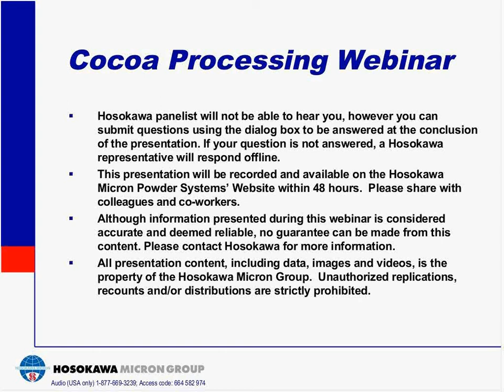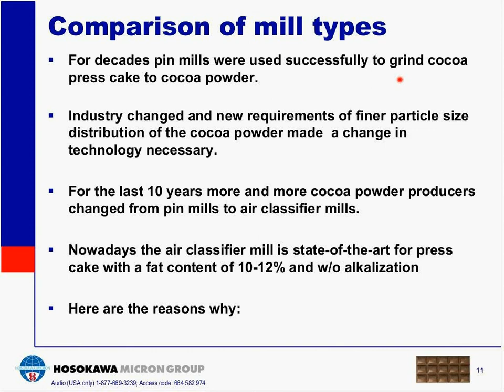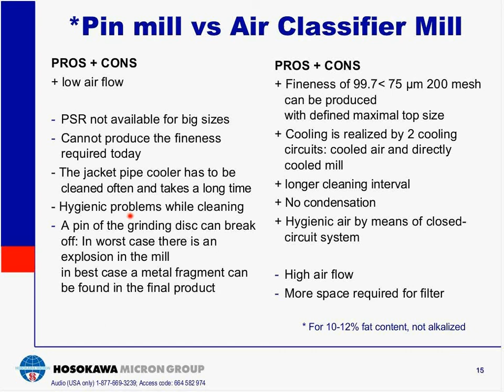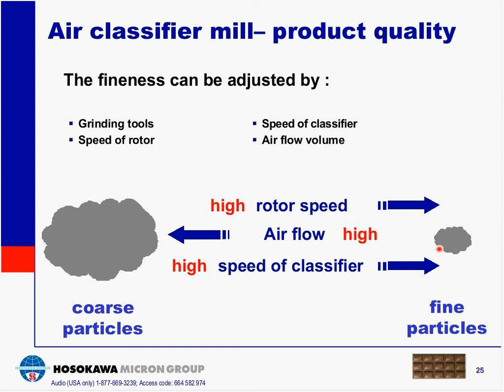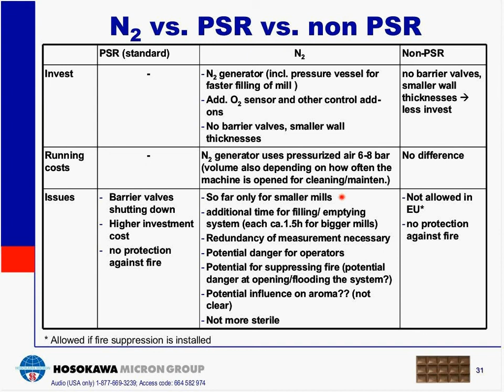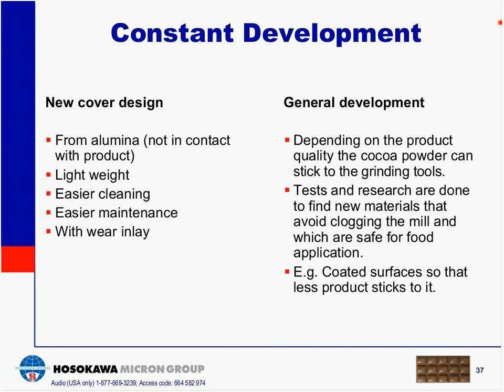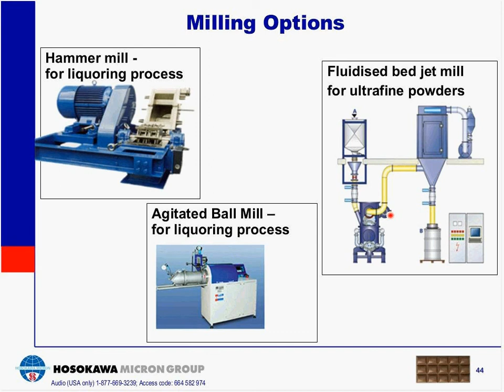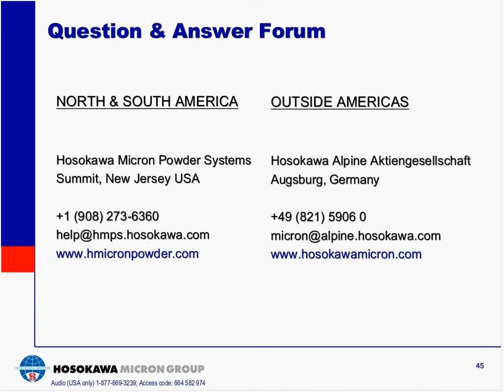Cocoa Processing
The Hosokawa Micron Group will host a free education program focusing on cocoa processing. The standard quality used in the chocolate industry is cocoa powder at 99.5% = 75 µm. This presentation weighs the pros and cons of pin, hammer and air classifier mills.  It will examine the milling methods of different cocoa qualities:

Low fat content of 10-12% and high fat content of up to 26%
Dark powder

We also have a closer look at technical aspects and solutions:

Hygienic air by means of closed circuit system
Abrasion and wear
Stickiness
Concepts of stabilization

The program is designed for anyone processing cocoa press cake, but may also be beneficial to anyone milling sticky products. The program will run for 45 minutes and conclude with a short question and answer session.